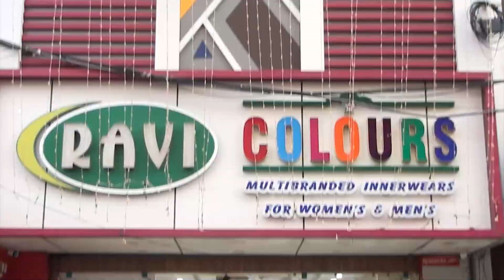தேசிய நல்லாட்சி தின விழா கொண்டாட்டம்இசை நிகழ்ச்சி நடத்திய இசையமைப்பாளர் கங்கை அமரன்